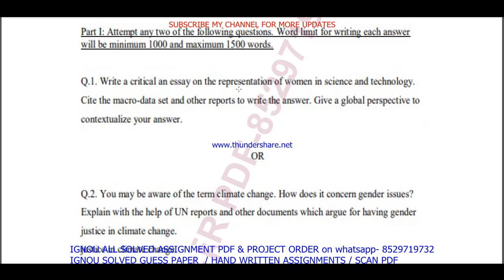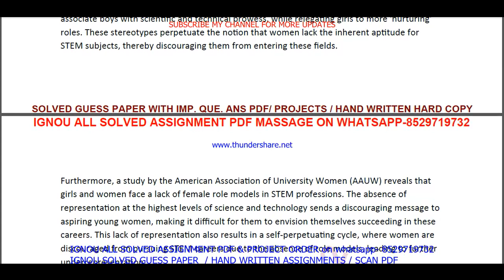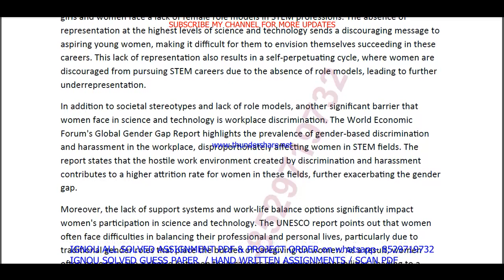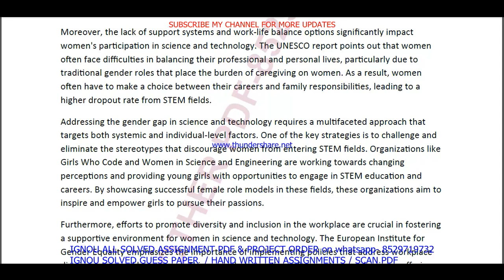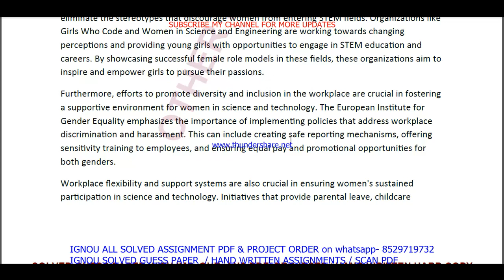BGS 002 solved assignment 2023 / bgs 002 solved assignment july 2023 / ignou CGSCI bgs 002 2023-24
bgs 2 solved assignment in English 2022-23,

ignou bgs 2,
bgs 2 solved assignment 2023,
bgs 2 assignment 2023,
bgs 002 assignment 2023 in English,
bgs 2 ignou assignment,
ignou bgs 2 solved assignment,
ignou CGSCI solved assignment 2022-23,
CGSCI solved assignment 2023,
ignou CGSCI solved assignment 2023,

ignou,
bgs 002 solved assignment 2023 in English,
bgs 002 free solved assignment,
ignou bgs-2 solved assignment 2022-23 in English,
ignou bgs 002 free solved assignment pdf download,
ignou bgs 2 free solved assignment,
bgs 002 handwritten assignment pdf 2022-23,
bgs 2 ignou assignment with answer,
bgs 2 assignment 2022-23 solved,
bgs 002 assignment pdf download,